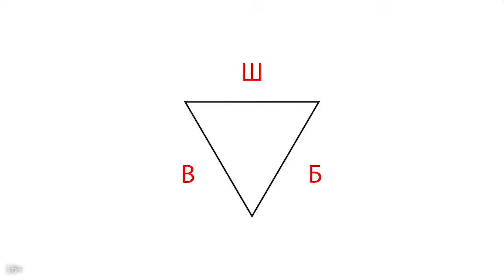Заработок на YouTube канале | На что обращают внимание рекламодатели?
Заработок на YouTube-канале - это не только монетизация, но и прямая реклама. В этом видеролике известный продюсер YouTube-канала Александр Некрашевич раскрывает секреты того, на что обращают внимание рекламодатели и за что они готовы платить.

Понравилось это видео? Не пропускайте наши новые видеоуроки и тогда вы станете продвинутым и успешным видеоблогером! Заработок на YouTube - это просто!